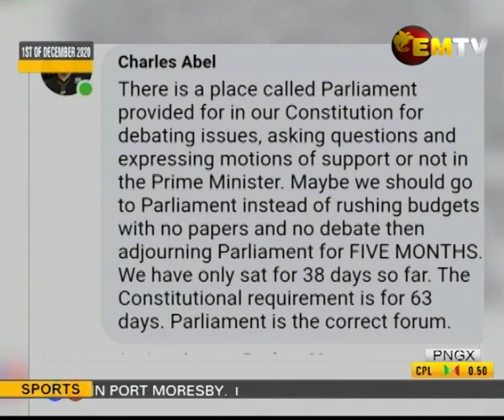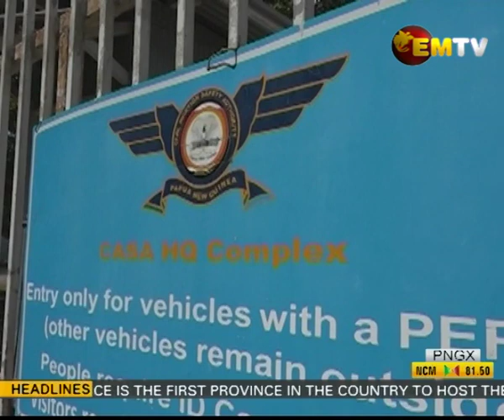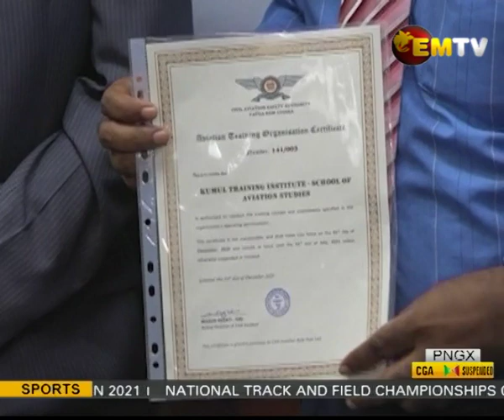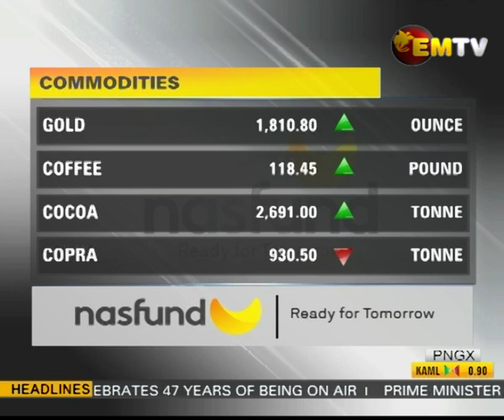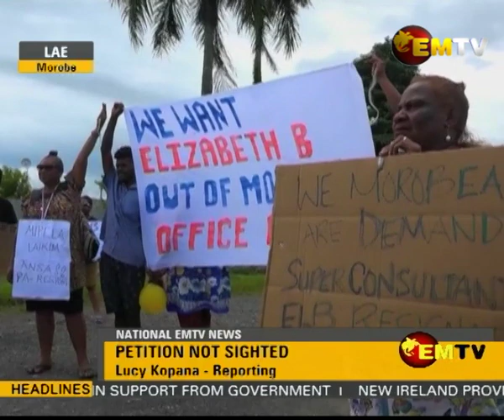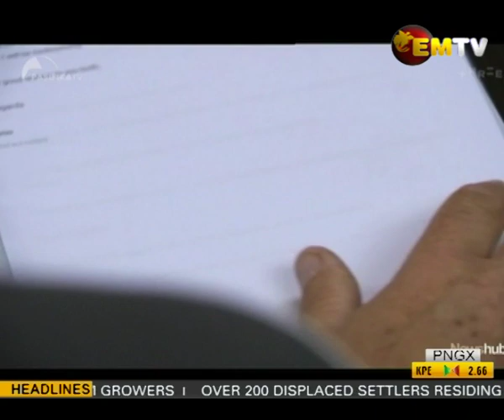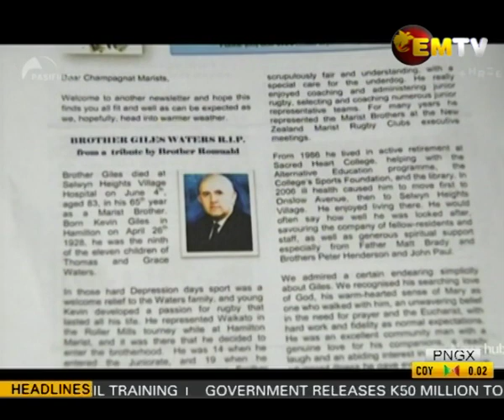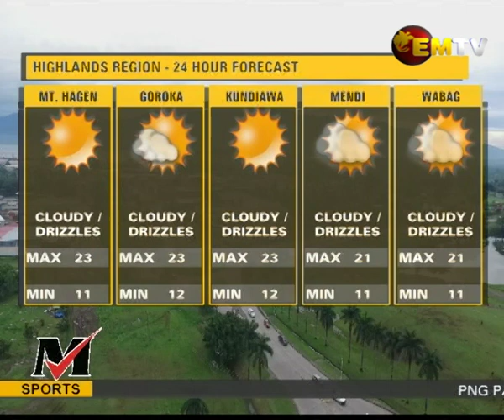National EMTV News, Friday 4th December 2020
Headlines:
- PM challenges Opposition to live TV debate
- Rural Health Centre receives ambulance after 25 years
- Simbu Warriors make comeback bid for intercity cup